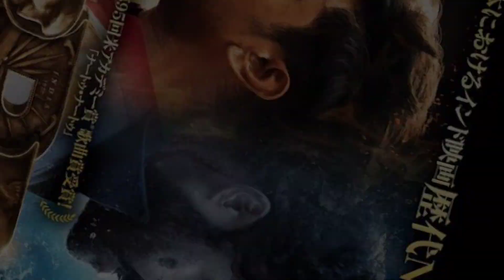Jawan Collection In Japan 😱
Srk jawan in japan news
Jawan news
New movie shahrukhkhan
Shahrukhkhan jawan ki kamai
Jawan update jawan news